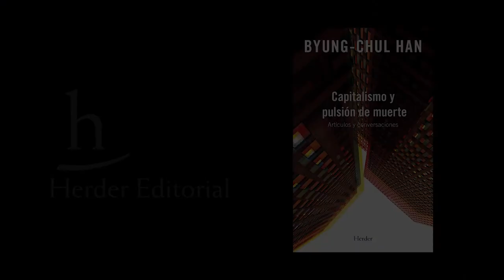Raimund explica «Capitalismo y pulsión de muerte» | Byung-Chul Han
Lo que hoy llamamos «crecimiento» es en realidad la consecuencia de un aumento excesivo de carcinomas que destruyen el organismo social. Estos tumores metastatizan sin cesar y se multiplican con una vitalidad inexplicable y mortal. En cierto momento, este crecimiento ya no es productivo, sino destructivo.

El capitalismo ha sobrepasado hace mucho tiempo este punto crítico. Sus poderes destructivos producen catástrofes no solo ecológicas o sociales, sino también mentales. Los efectos devastadores del capitalismo sugieren la existencia de un instinto de muerte. Freud, inicialmente, introdujo la noción de «pulsión de muerte» con vacilación, pero luego admitió que «no podía pensar más allá» a medida que la idea se volvía cada vez más central en su pensamiento. Hoy es imposible reflexionar sobre el capitalismo sin considerar la pulsión de muerte.

Este libro reúne 14 artículos y 2 conversaciones de Byung-Chul Han acerca de la expansión del capitalismo y sus consecuencias.